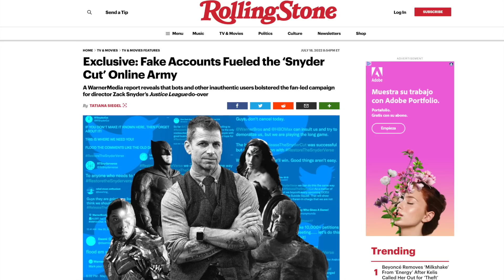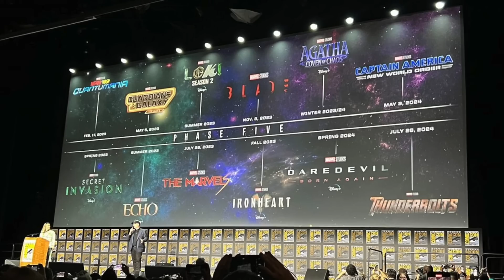Cancelan Batgirl y ¿The Flash? ¿Qué pasa en DC? - The Top Comics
Batgirl es cancelada y HBO Max podría desaparecer. ¿Qué ocurre con The Flash y DC Comics?